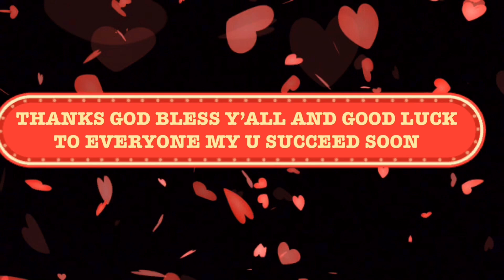FOOTBALL STRIKE INSANE TRICKS GAMEPLAY SECOND ACCOUNT LEVEL (5) VS UPCOMING YOUTUBER / CRAZY GOALS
I REALLY APPRECIATE EVERYTHING

I KNOW WE SHALL GET THERE SOON

Love y’all 🥰🎈👋🔥